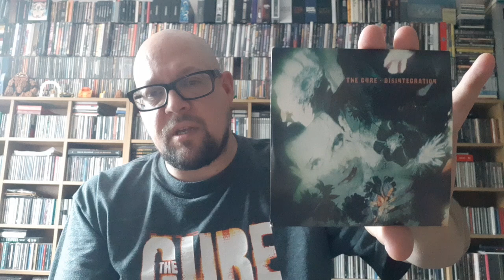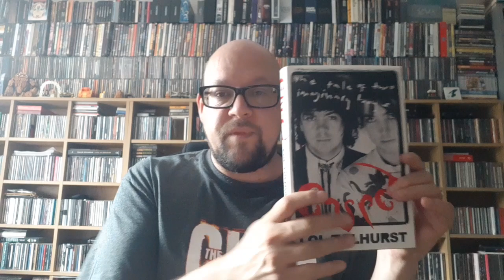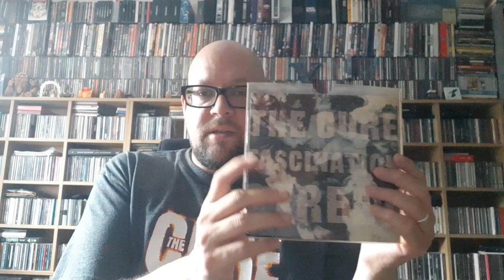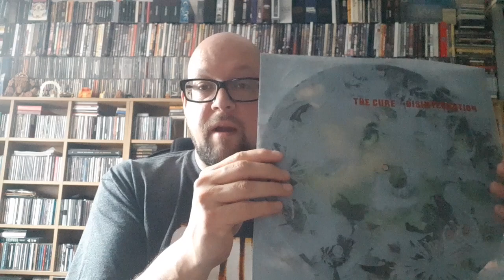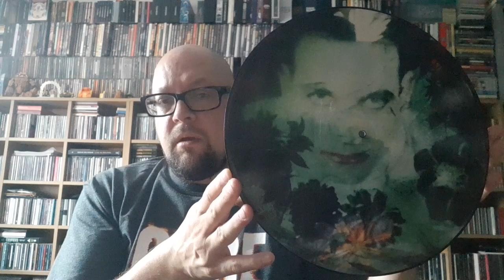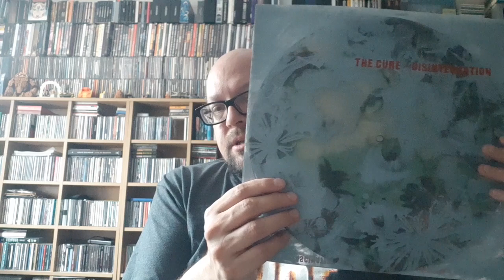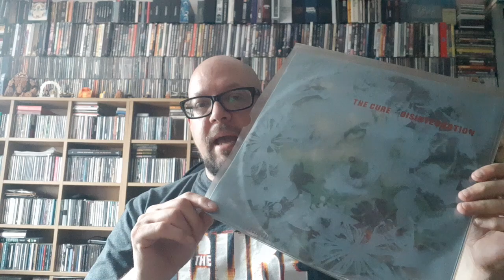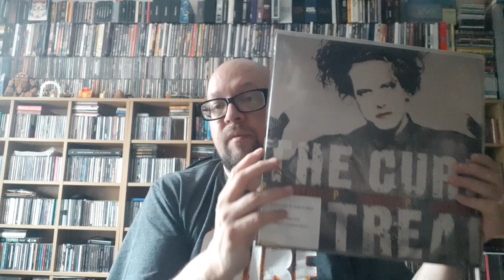MARK'S NOTCAST Ep 112 : The Cure's "Disintegration" and 1989. 27 June 2021.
Episode 112 and I've not even talked about The Cure's "Disintegration", let's change that! There's plenty to discuss, with Lol's departure from the group, the album, the varying tracklists on LP and tape/CD, the singles "Fascination Street", "Lullaby", "Lovesong" and "Pictures Of You", the limited live album "Entreat", FNAC and HMV, multiformatting of singles, the 2010 reissue and "Entreat+" vinyl edition, the albums influence on post-rock and many other bands, as well as detours into alcoholism and the analogue world of print media.

27 June 2021.